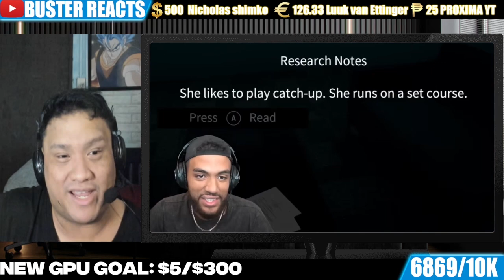Buster Reaction to Three Idiots VS INVITATION To FEAR (Secret HORROR Game)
0:00 - Intro
0:05 - Ko Fi Supporters Page
1:17 - Reaction